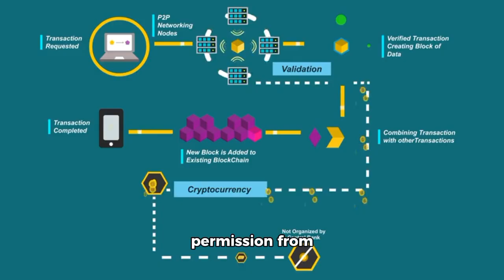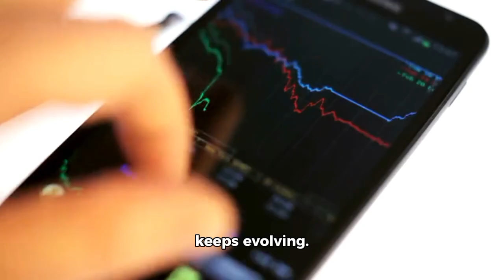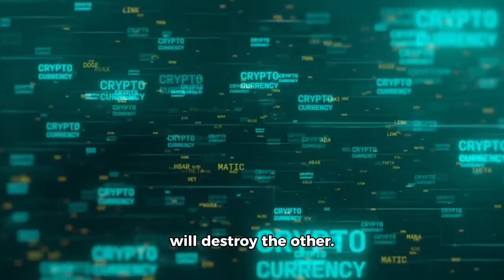Crypto vs AI: Which Will Dominate the Next Decade? | The Future of Money & Technology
As the world evolves rapidly, two major technologies are shaping the future — Cryptocurrency and Artificial Intelligence. Both have transformed industries, created millionaires, and redefined the way humans interact with data, money, and power. But the big question remains: which of these will dominate the 2025–2035 decade?

In this video, we take a deep dive into the future of Crypto and AI, comparing their potential, challenges, and long-term impact on the global economy, jobs, and investments.

💡 What You’ll Learn in This Video:
✅ The rise of AI: automation, machine learning, and how it’s replacing traditional labor
✅ The evolution of blockchain and cryptocurrency since Bitcoin’s inception
✅ How governments are reacting — AI regulations vs. crypto restrictions
✅ Which industries will benefit most from each technology
✅ Investment insights: where to put your money in the next 10 years
✅ The possibility of AI-powered cryptocurrencies and decentralized AI networks

While Artificial Intelligence is revolutionizing healthcare, education, content creation, and finance, cryptocurrency continues to reshape how we think about money, privacy, and decentralized power. Both are trillion-dollar markets — but they represent different philosophies: AI is about intelligence; Crypto is about freedom.

🔥 Bonus Discussion:
We’ll also explore the rise of AI-integrated blockchain projects, how AI trading bots are changing crypto markets, and whether Bitcoin can still remain relevant in a world dominated by machine intelligence.

By the end of this video, you’ll have a clear understanding of which trend has the most sustainable future — and how you can position yourself financially to benefit from whichever one wins.